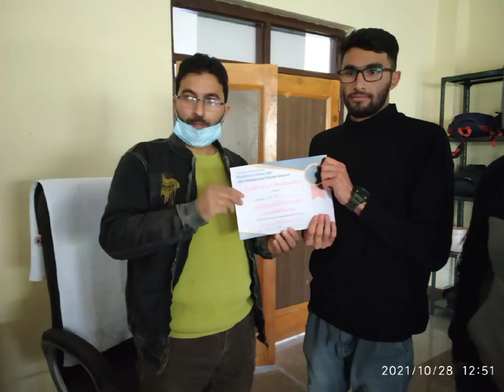govt unani medical College ganderbal kashmir ist batch memories